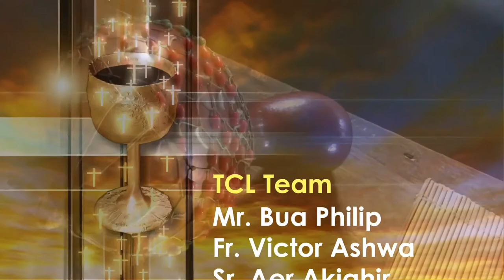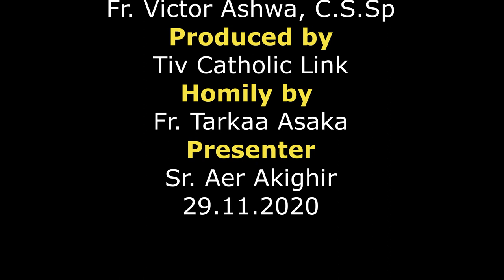Lohodedoo u Lahadi u Hiihii ken Shie u Mker ken Inyom i B sha zwa u Fada Tarkaa Asaka